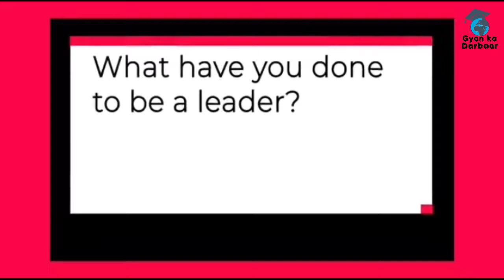Live Miss Diva Universe 2020 || Q&A || Adline Castelino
Watch out this inspirational and informative Q&A with our LIVA Miss Diva Universe 2020 @AdlineCastelino where she talks about her life and a lot more!

Styled by bharatg18
Outfit by premyabymanishii
Styling intern hemachoudharyy